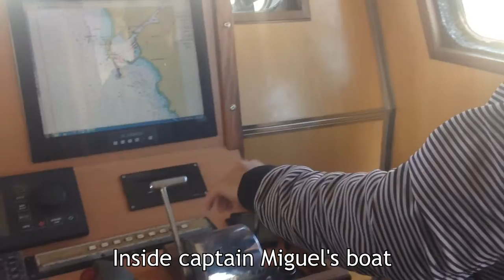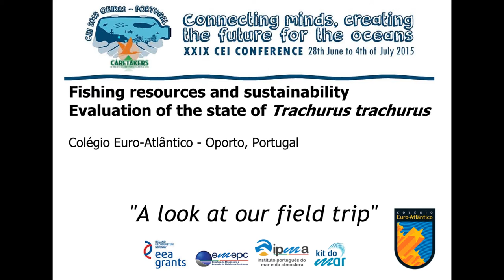"Fishing resources and sustainability" by Colégio Euro-Atlântico, Portugal #14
Video #14 in the CEI Short Film Contest.
Please "Thumbs up " this video if you want to vote for it!

Students: Francisca Abreu
João Freitas
Rui Gândara
Ana Jorge
José Marques
Vasco Pires
Veronika Somova
António Sousa

Teacher: Paula Pinto

The Atlantic horse mackerel is one of the main species fished off the coast of Portugal. It has a great economic importance and it is one of the most used species in Portuguese traditional dishes.
Our research was initiated with a visit to IPMA where we learned about the characteristics of the species. We then visited a fish market where we learned how to correctly obtain the measurements of the fish. We also visited a traditional fishing boat where we got to know how people that fish as a profession spend their days on the sea and a canning facility where we learned about the different processes of fish conservation.

 In our research we studied a population of Atlantic horse mackerel from the north of Portugal with a total of 29 individuals. Some of the characteristics we studied were: the size, the weight, the state of the reproductive organs and the age, using the otoliths.
We could therefore conclude information about the reproductive cycle and establish a relation between length and age of the specie.
 It is important to conduct research like this  in order to establish fishing restrictions with a view of sustainability and the species’ future.